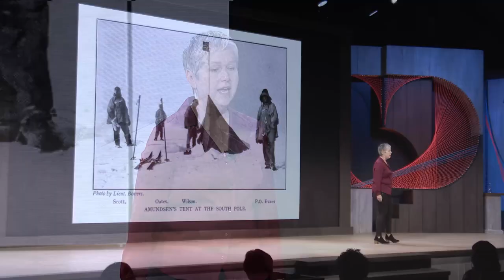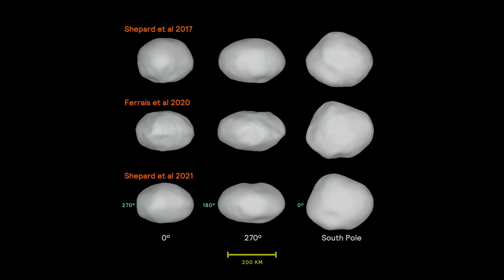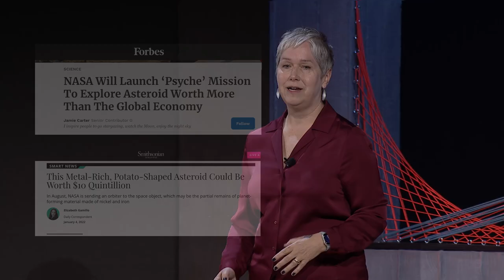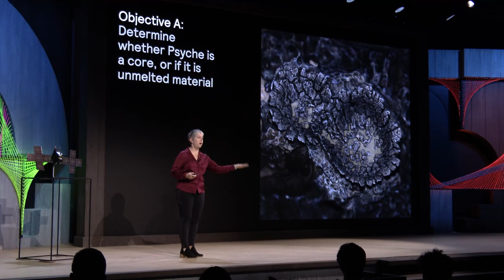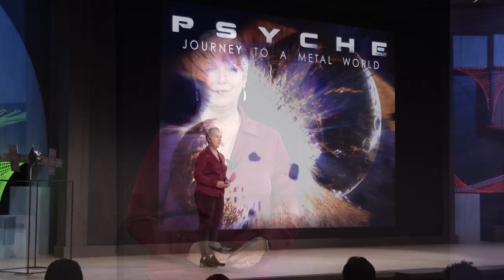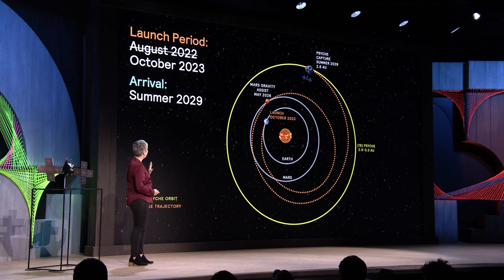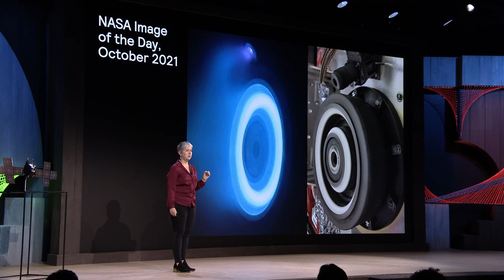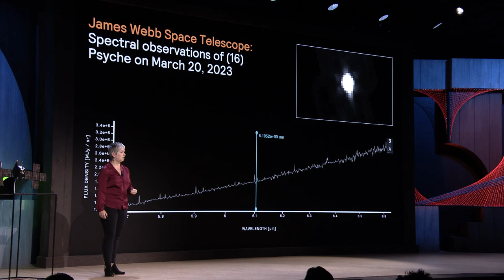The NASA Psyche mission and team-building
Presenting at the private 2022 Amazon MARS conference hosted by Jeff Bezos.